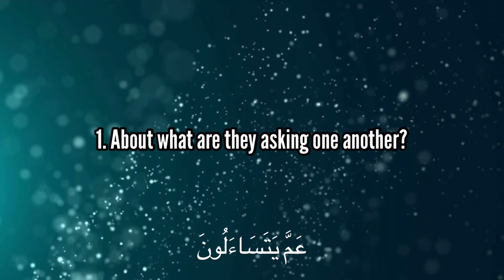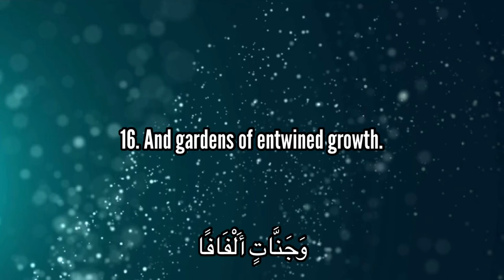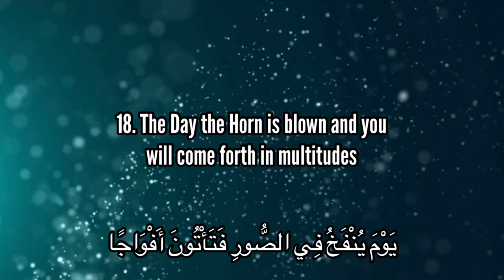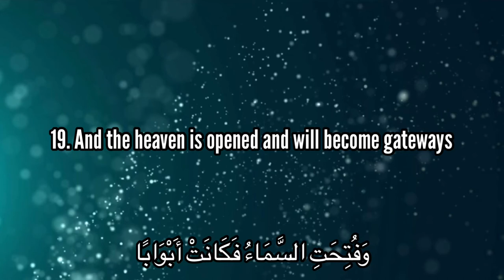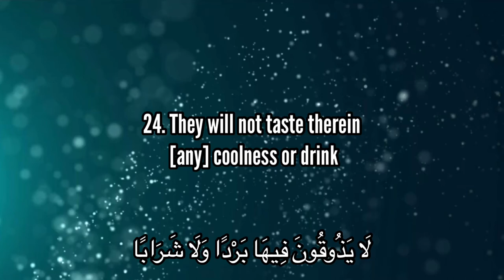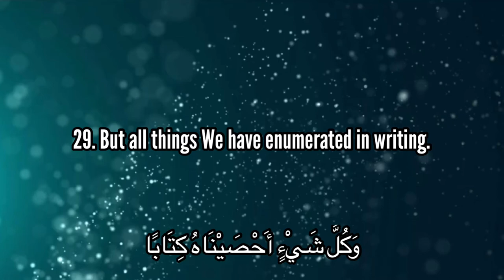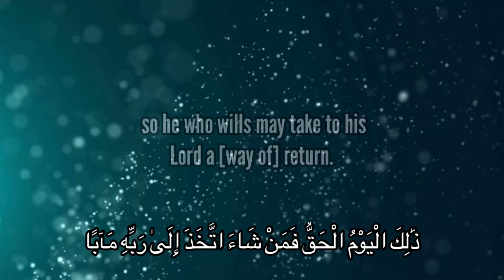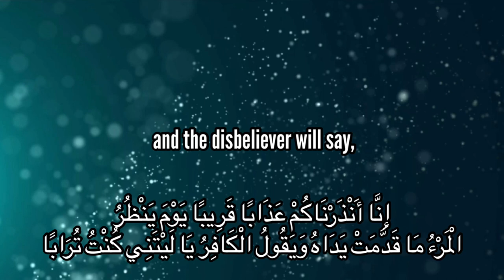Surah Naba by Abdallah Humeid